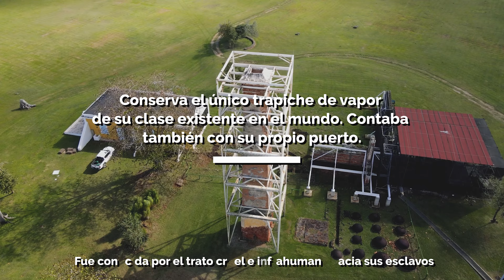Hacienda La Esperanza, Manatí, Puerto Rico [4K]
La Reserva Natural Hacienda la Esperanza en Manatí es un centro ecológico, turístico, cultural e histórico de suma importancia para Puerto Rico. A finales del siglo XIX Hacienda la Esperanza era una de las haciendas azucareras más ricas y avanzadas de Puerto Rico, fue fundada por José Ramón Fernández Martínez. Contaba con su propio puerto y un molino de azúcar impulsado por un motor de vapor, lo que hacía de esta hacienda una muy eficiente. Pero desgraciadamente, como era costumbre de la época, fue conocida por el trato cruel e infrahumano hacia sus esclavos.